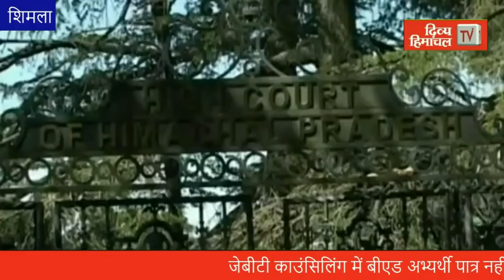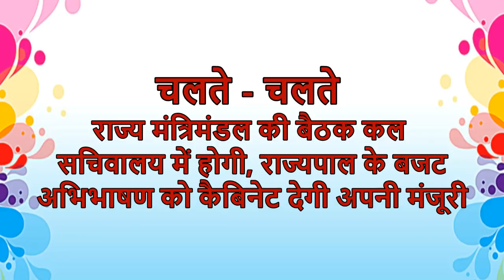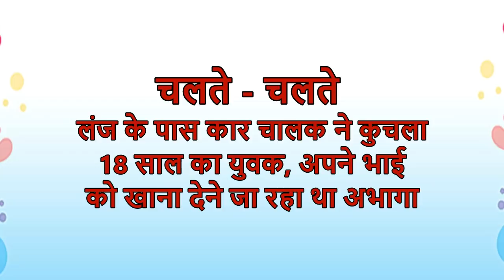Divya Himachal TV: न्यूज़ बुलेटिन : 22 फरवरी 2021